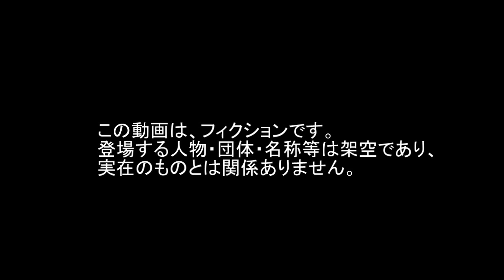煙 Smoke 曳光 Tracer 無人航空機 Unmanned Aircraft UAV Flight フライト